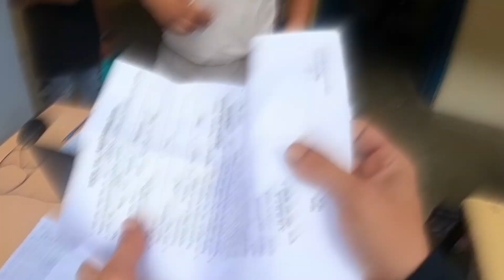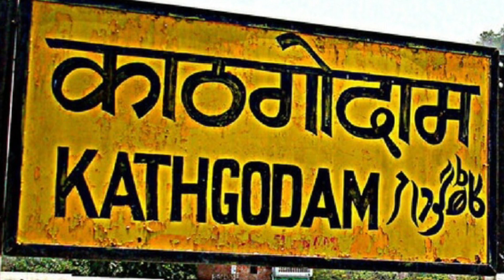आदि कैलाश यात्रा फिर शुरू हो गई है 🔴 || Aadi Kailash Yatra Mansarovar .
Tour DK Raj
Aadi kailash mansarovar
Aadi kailash yatra 2023
Aadi kailash yatra helicopter
Trip aadi kailash yatra
Group yatra aadi kailash
Kmvn group trip
Kumau mandal
Pithoragarh Uttarakhand
Dharchula uttarakhand
Bhimtal
Khatgodam
India border
Napali border
Ticket price aadi kailash yatra
Registration
Tourism uttarakhand
Tour aadi kailash yatra
Open aadi kailash yatra
Go to aadi kailash mansarovar
Delhi to aadi kailash yatra 2023
October yatra helicopter
Pm Modi aadi kailash yatra
Om parvat
ओम पर्वत उत्तराखंड
आदि कैलाश यात्रा सम्पूर्ण जानकारी।
आदि कैलाश यात्रा कब से शुरू होगी।

1. आप जा सकते हैं यात्रा शुरू हो गई है आदि कैलाश मानसरोवर की।

2. सबसे ज्यादा लोग ओम पर्वत देखने जातें हैं।